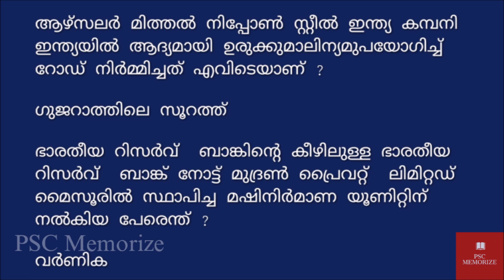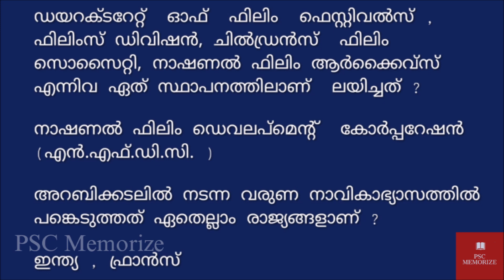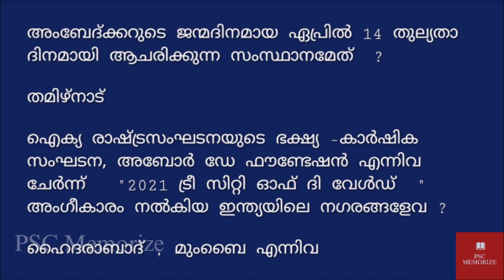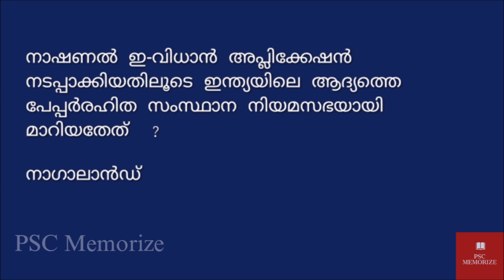2023 Current Affairs Topic wise Revision | ദേശീയം | Part - 5 | Final Part